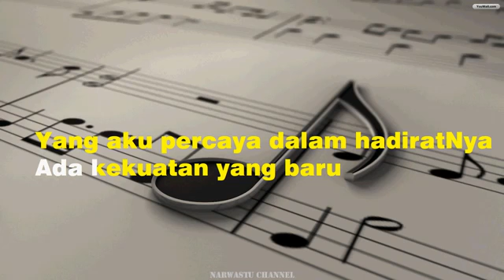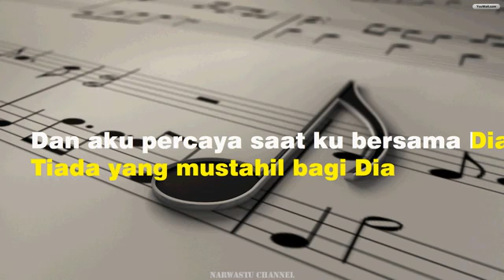karaoke bagai rajawali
rohani